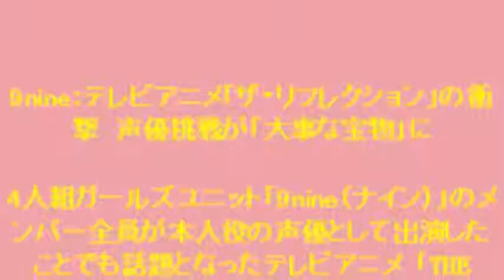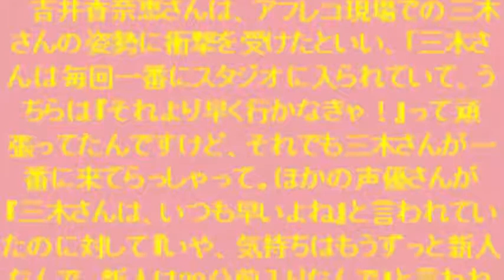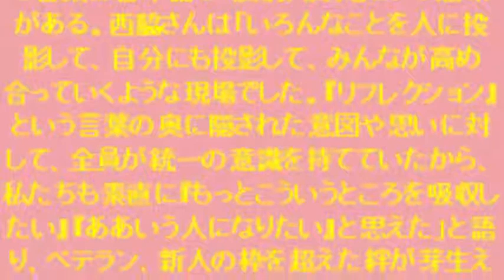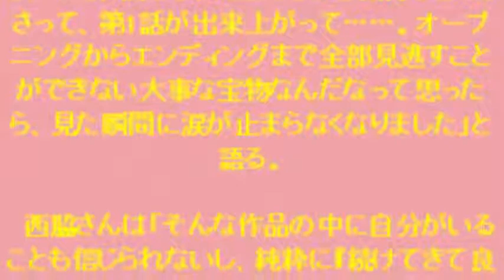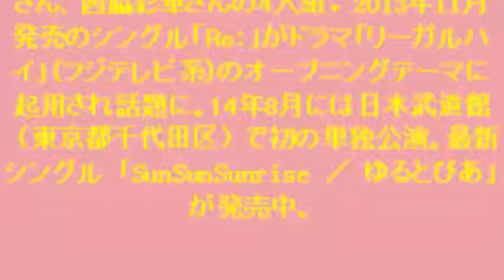9nine：テレビアニメ「ザ・リフレクション」の衝撃 声優挑戦が「大事な宝物」に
9nine：テレビアニメ「ザ・リフレクション」の衝撃　声優挑戦が「大事な宝物」に